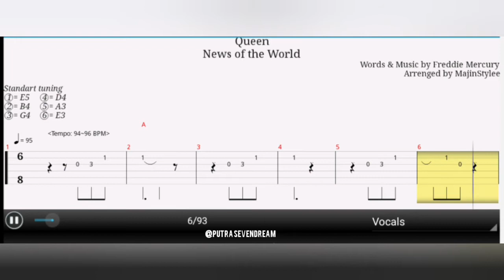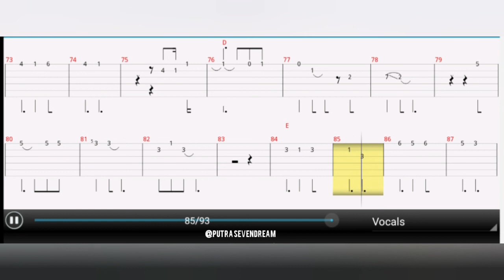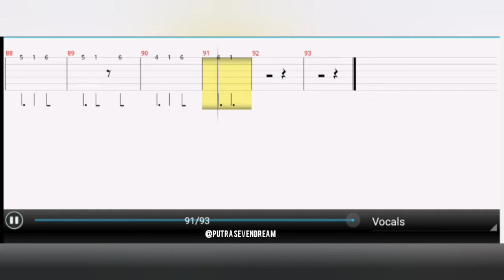Queen - We are the champions guitar tab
Queen - We are the champion guitar tab